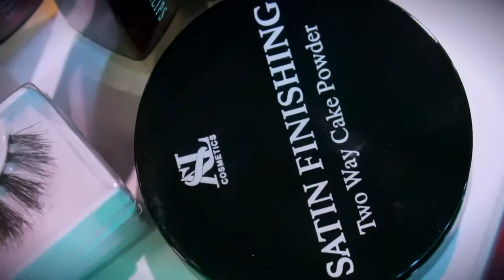Interview Seminar ASL Cosmetics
video by UstazKreatif